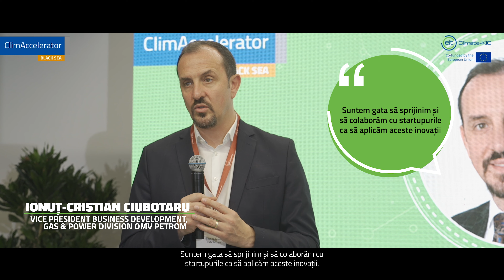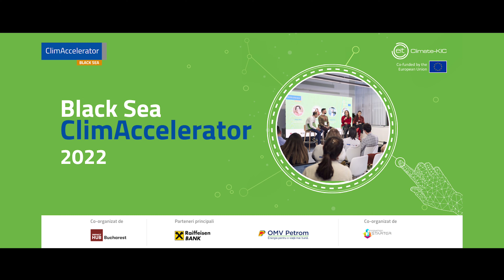Black Sea ClimAccelerator Demo Day 2022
Black Sea ClimAccelerator 2022 a ajuns la final! La Demo Day, am marcat închiderea ediției a doua a celui mai complex accelerator din România și Bulgaria dedicat startup-urilor verzi.

Alături de noi au fost actori-chei din ecosistem, partenerii programului, mentori și investitori străini, dar și reprezentanții celor 15 startup-uri din categoriile MVP și Growth care și-au prezentat în fața publicului evoluția din program și soluțiile tehnologice inovatoare pentru un viitor sustenabil.

Evenimentul a fost organizat cu sprijinul EIT Climate-KIC de către Impact Hub Bucharest și partenerii principali Raiffeisen Bank România și OMV Petrom, Microsoft Romania - sponsor, GRF+ - partener de consultanță creativă, Ziarul Financiar - partener media, precum și Innovation Starter în Bulgaria.